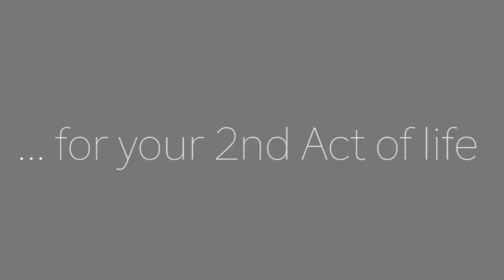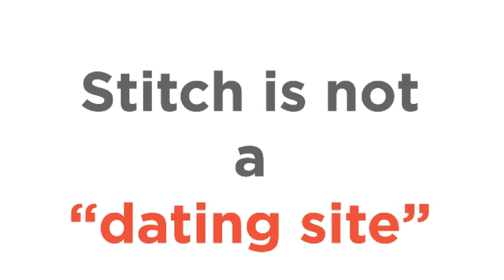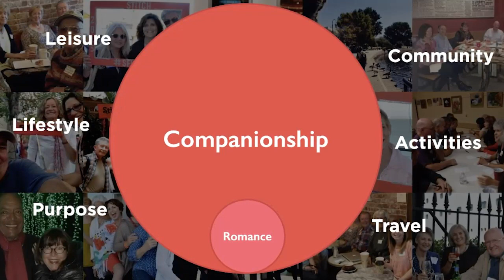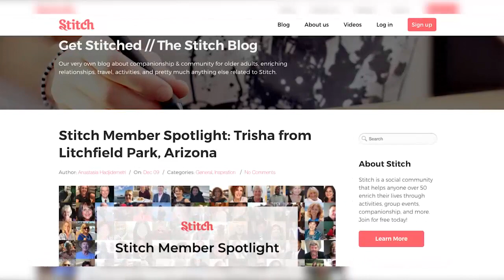Looking for Companionship after 50? Meet Stitch! A Community for Finding Friendship and Romance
Are you looking for more companionship in your life after 50? Would you like to find romance but are hesitant to date online? Today Andrew Dowling, the Founder and CEO of Stitch, explains how you can join the Stitch Community to find friendship, romance, or anything in between.  Andrew describes what makes Stitch completely unique and different from the typical dating sites or Meetup groups, and how you can get involved from anywhere around the world!

Andrew Dowling is an internationally recognized social entrepreneur, working to address social isolation and loneliness for older adults, and making life better as we age. For more about Andrew and Stitch,

For more reading on the surprising effects of loneliness on your health,

Watch our previous video with Andrew on overcoming loneliness after 50

2nd Act TV is a resource full of motivation, inspiration and information for men and women over 50! Our content is focused on helping you get the most out of your 2nd half of life.